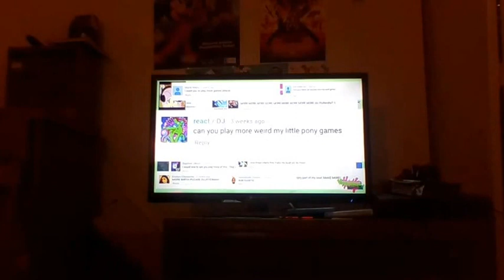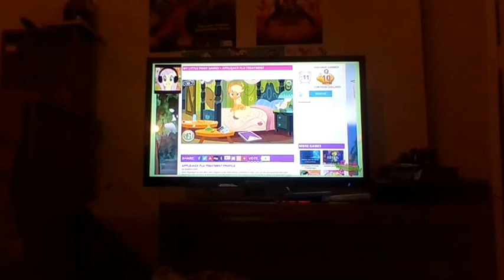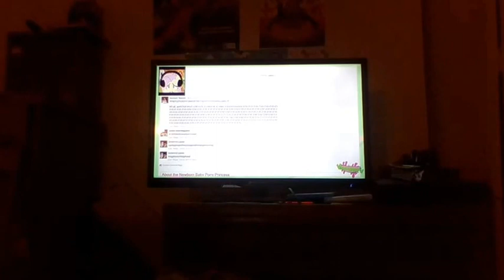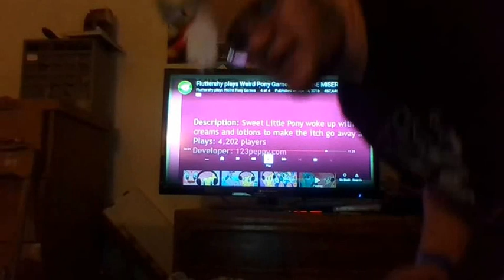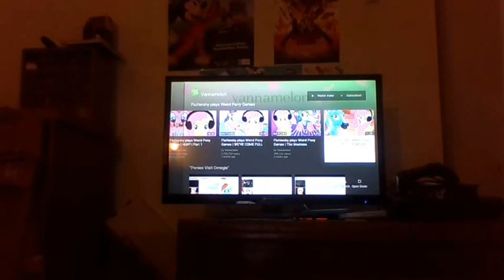Discord Reacts Fluttershy plays Weird Pony Games END THE MISERY Part 4 Vannamelon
Fluttershy plays Weird Pony Games | END THE MISERY | Part 4
Vannamelon

This video was incredible. Plus I think I am getting better at reacting actually talking instead of just laughing